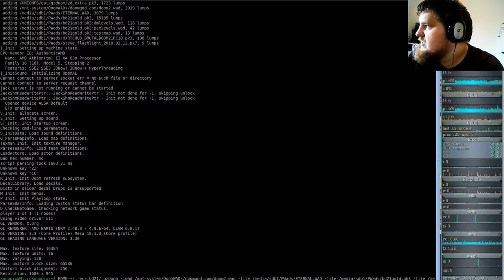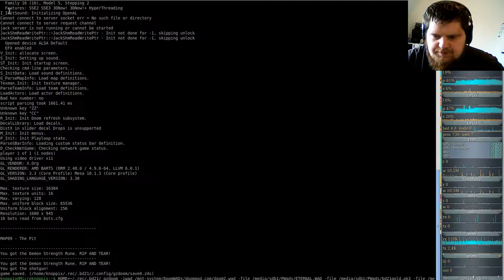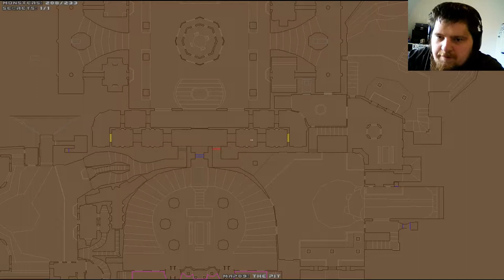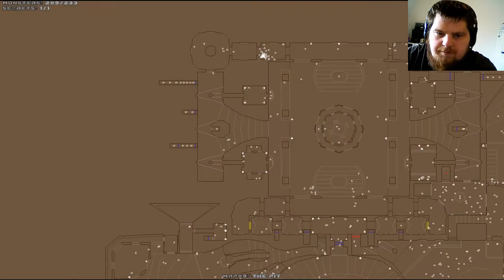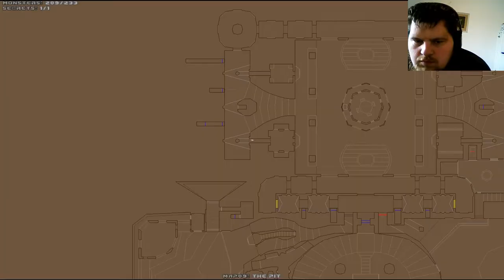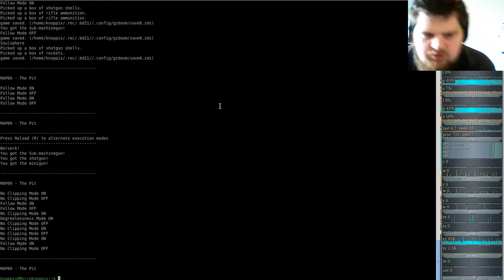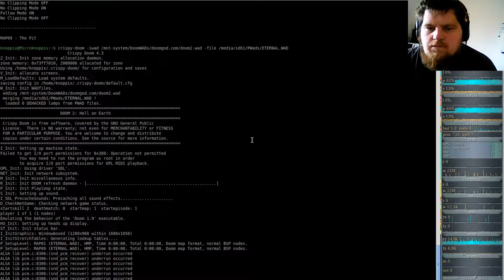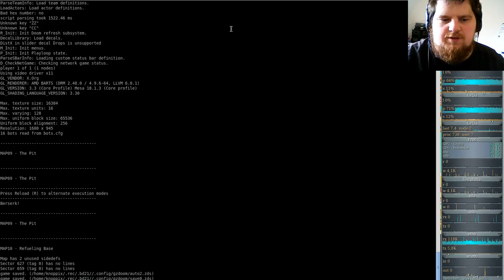Brutal DooM ETERNAL (gzdoom) 09b - The Pit